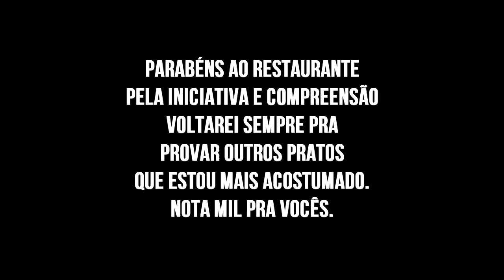EXPERIMENTANDO A FAMOSA BUCHADA DE BODE DO NORDESTE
🟢 No vídeo de hoje, você encontra as seguintes informações:

Buchada de bode é bom, é ruim, experimentando e contando um pouco do que aconteceu comigo no nordeste ao comer o prato.